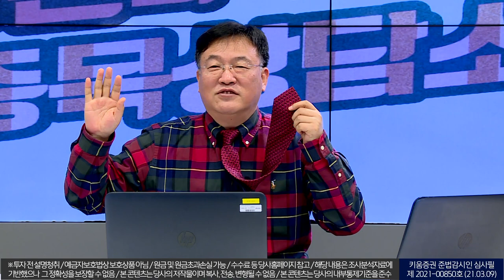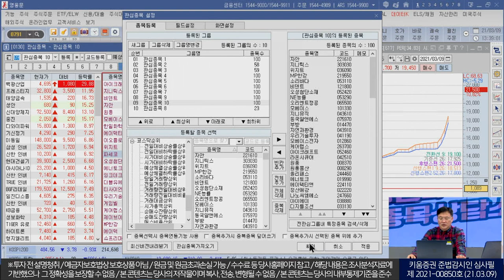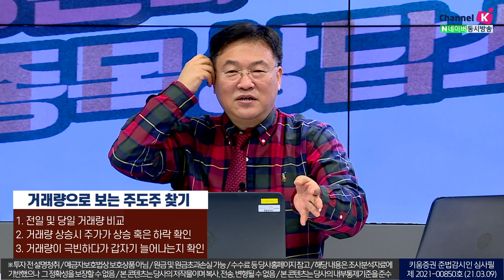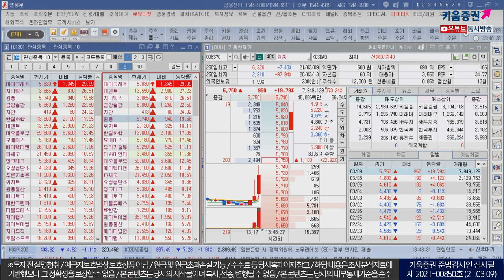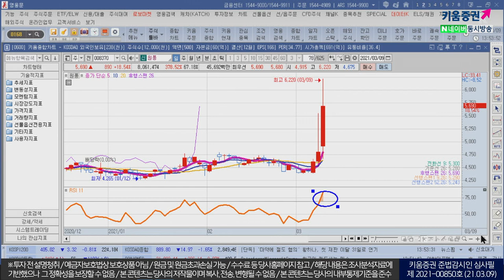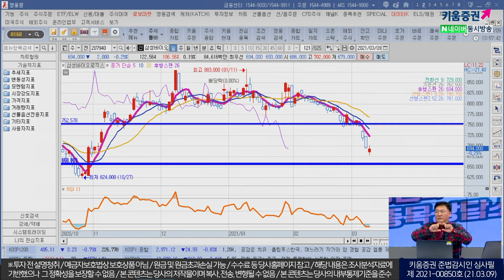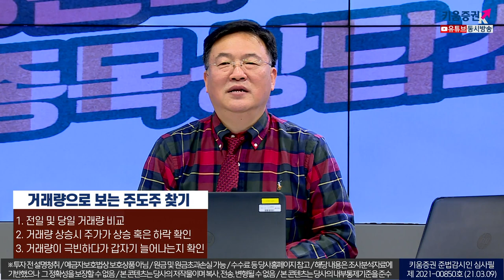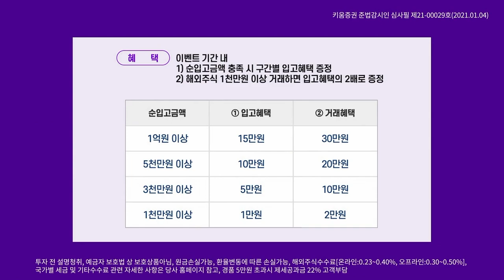거래량 분석으로 주도주 찾기 (feat.청송촌놈.주식투자/21.03.09)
거래량으로 보는 주도주 찾기

1. 전일 및 당일 거래량 비교
2. 거래량 상승시 주가가 상승 혹은 하락 확인
3. 거래량이 극빈하다가 갑자기 늘어나는지 확인